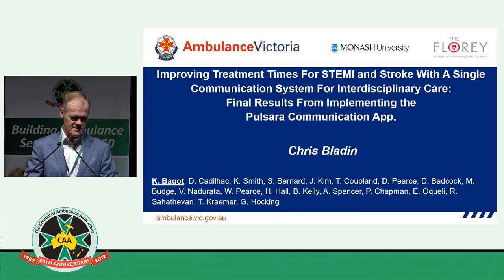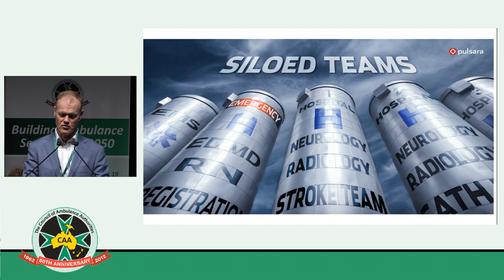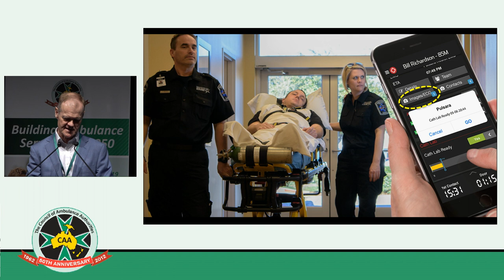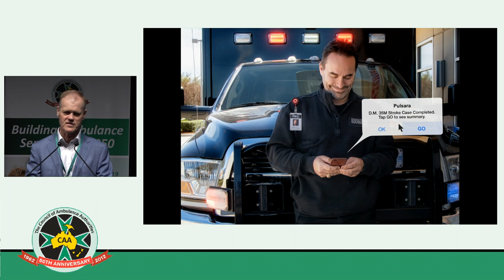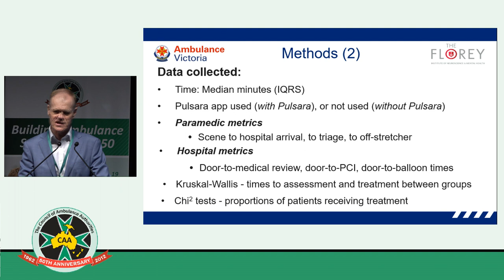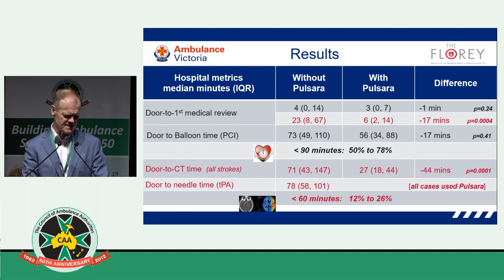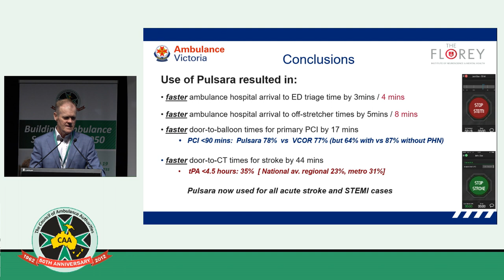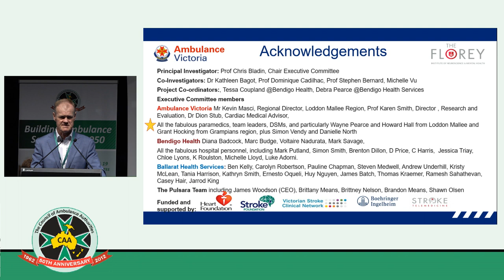CAA19 The Future Of Stroke Care - Prof Chris Bladin